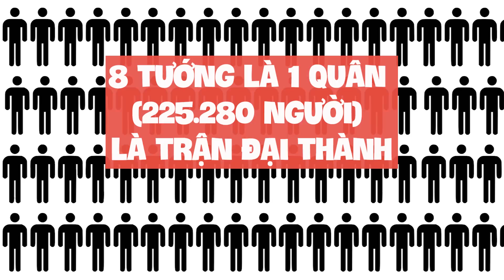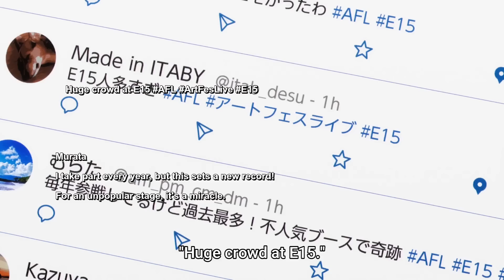Ya Boy Kongming! đã 2D Hóa Lịch Sử Như Thế Nào?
Khổng Minh Thích Tiệc Tùng đã Wibu Hóa Lịch Sử Như Thế Nào?
Kịch bản: Cháo
Voice: Hoài Thu
Editor: Elias

✪ Kênh Youtube trực thuộc hệ thống W2W Studio!